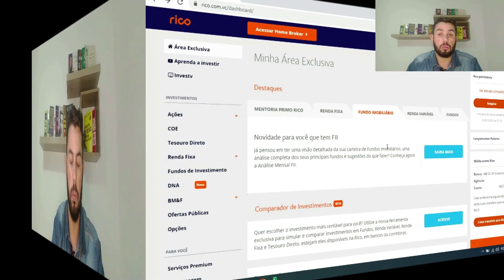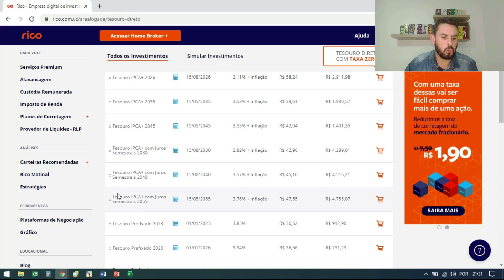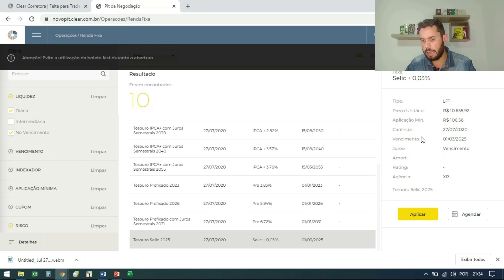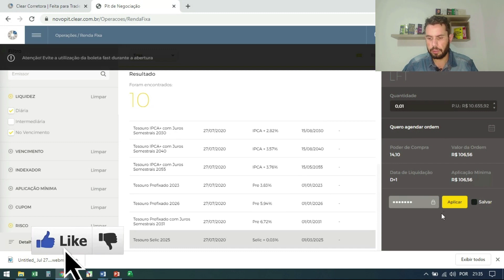TESOURO DIRETO - COMO INVESTIR NA PRÁTICA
Nesse vídeo vou mostrar pra vocês como investir na prática no tesouro direto. Vamos fazer apenas uma introdução do que é o Tesouro Direto e vamos ver na prática como se investe no Tesouro Direto, utilizando as corretoras Clear e Rico, ambas do  grupo XP, que tem 49% de participação do Itaú.
O vídeo não é recomendação de compra, é vídeo educativo, tutorial de como fazer na prática os investimentos.
Investimentos em Tesouro direto sempre cabe em qualquer carteira, seja o Tesouro Selic, seja o tesouro IPCA, seja o Tesouro Pré Fixado.